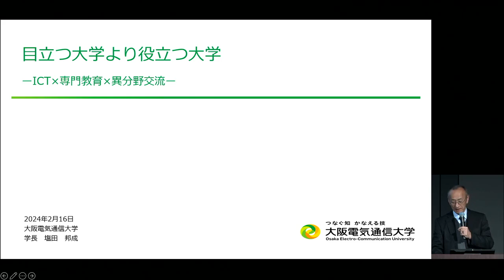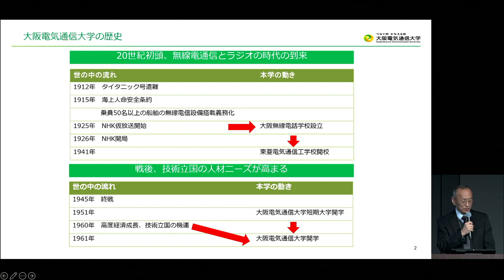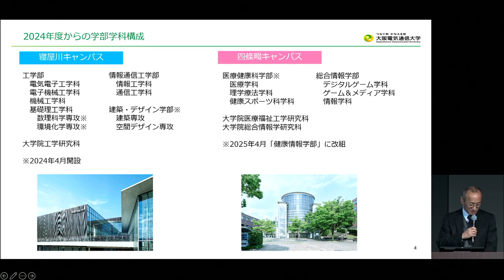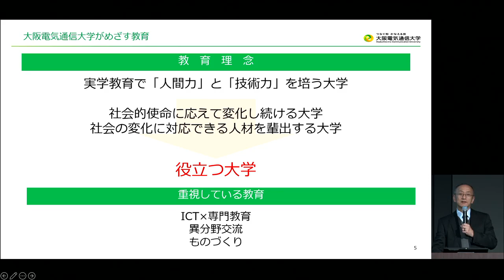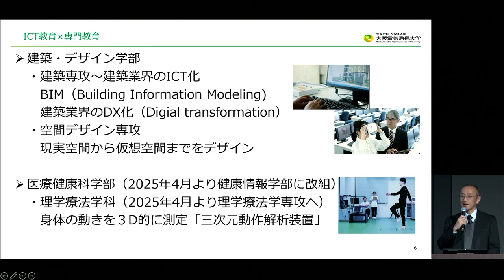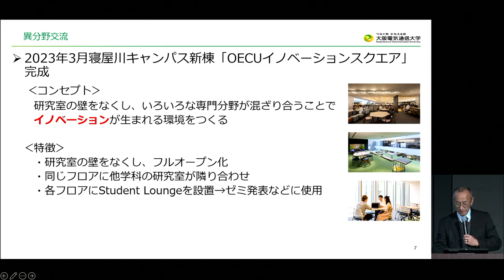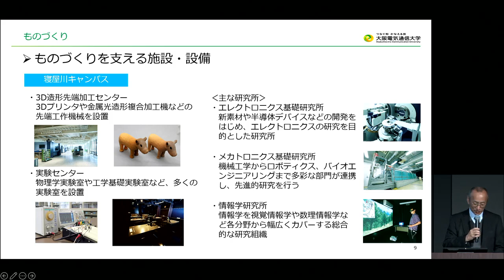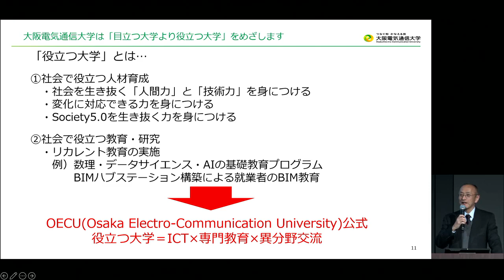日経NIKKEI SDGs FESTIVAL「学びのチカラ」 大阪電気通信大学 塩田邦成学長 講演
日経NIKKEI SDGs FESTIVAL DAY3 2024年2月16日（金）「学びのチカラ」にて登壇した大阪電気通信大学 塩田邦成学長の講演です。
講演タイトル『目立つ大学より役立つ大学　-ICT×専門教育×異分野交流-』